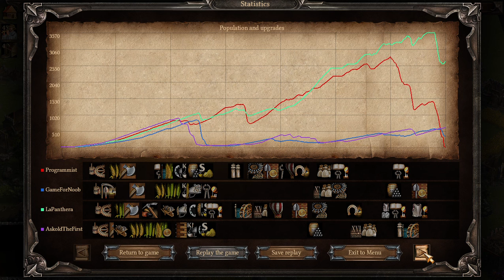Рейтинг Казаки 3 2v2 15pt - войска заполнили всю карту... я не знаю как такое контролить :)